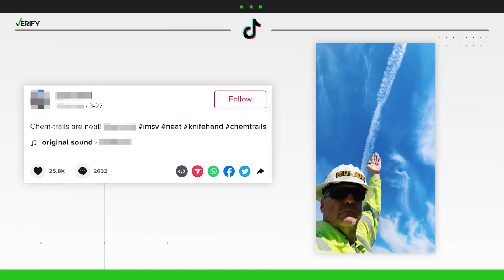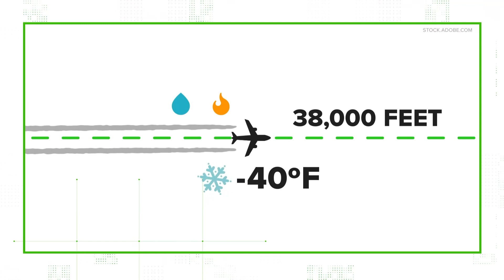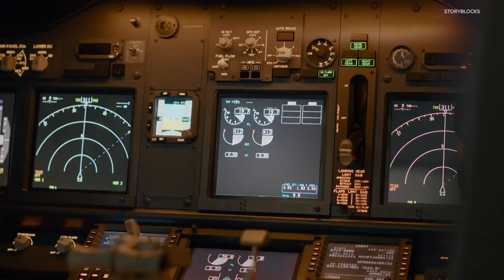Those long, thin clouds you see behind planes are contrails – not ‘chemtrails’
The chemtrails conspiracy theory has been around since the 1990s, stemming from a United States Air Force war report on weather modification.